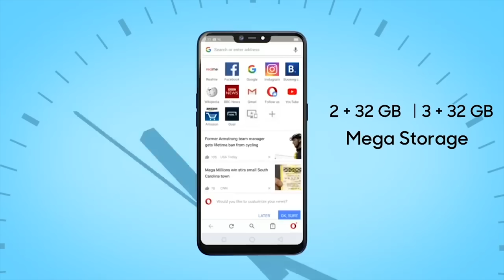SAMSUNG M10 VS REALME C1